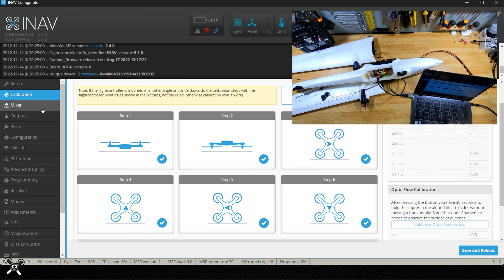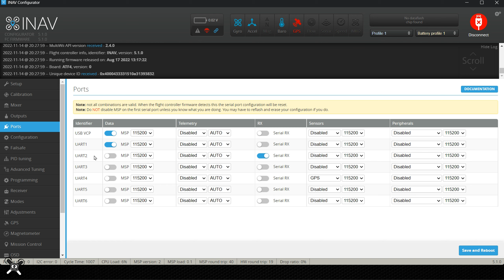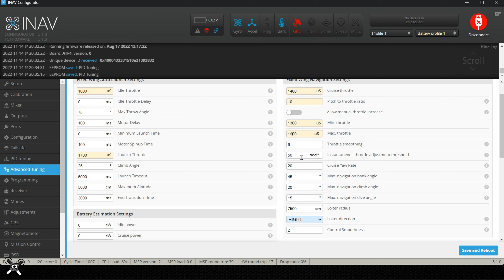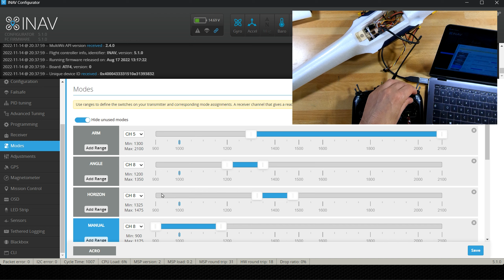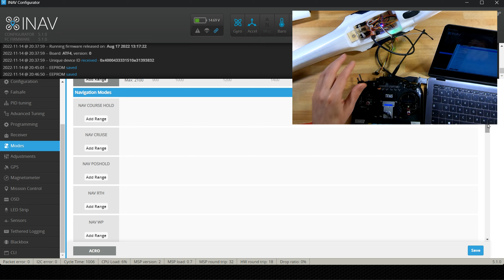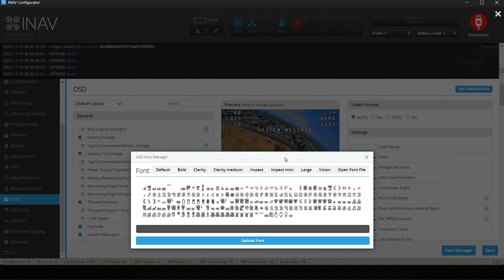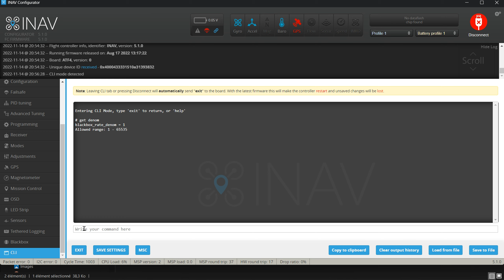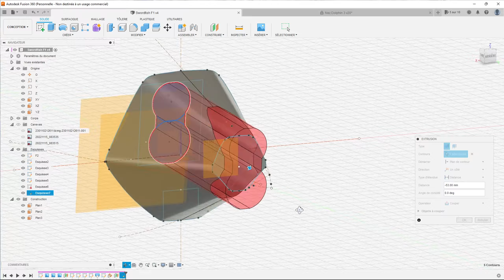AtomRC Swordfish : 2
► AtomRC Swordfish, TWIN MOTOR V-TAIL